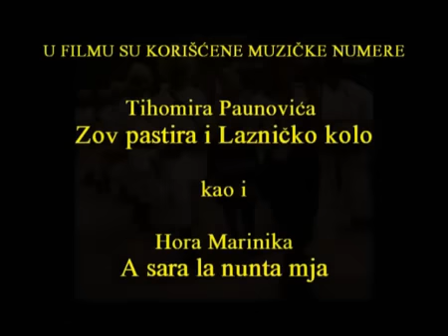Ko su Vlasi ..